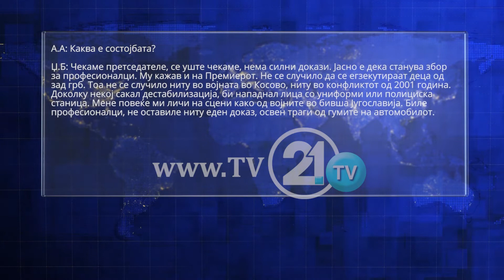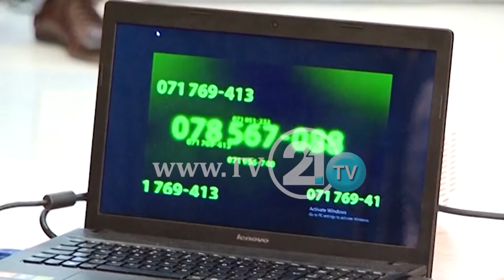„МОНСТРУМ“-ТРАНСКРИПТ НА СМС ПОРАКИ БАЈРАМИ МУ ВЕЛИ НА АХМЕТИ: УБИСТВОТО Е ЧИН НА ПРОФЕСИОНАЛЦИ